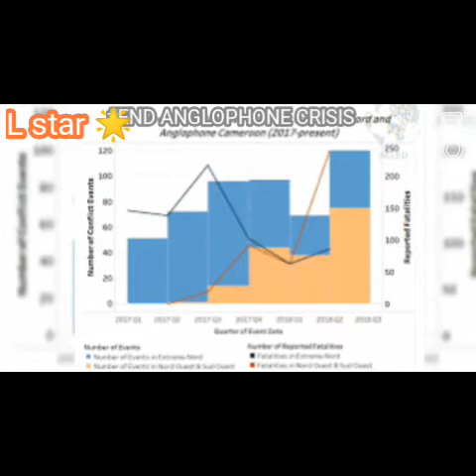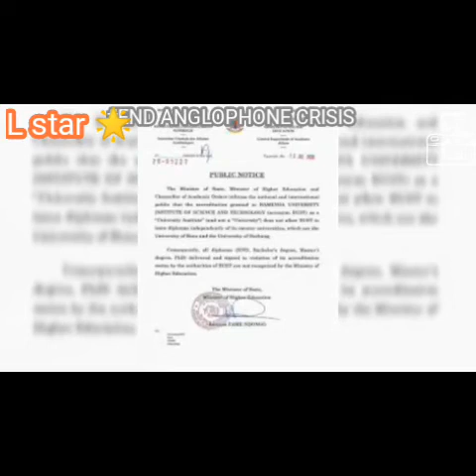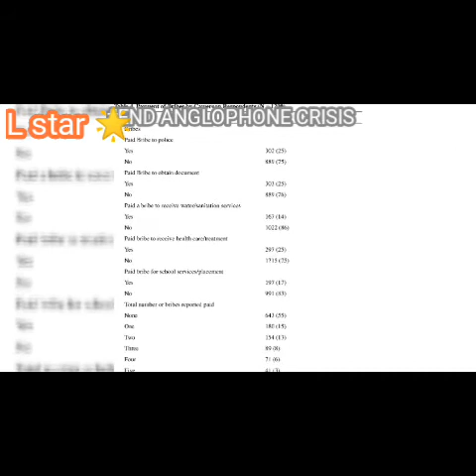IS CAMEROON SAFE? 6 THINGS YOU NEED TO KNOW